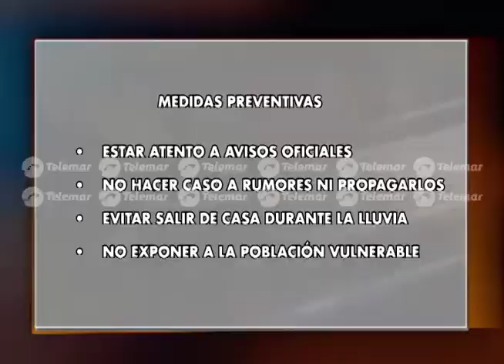Aumenta alerta por Nate en el Estado; impactaría a la península de Yucatán.